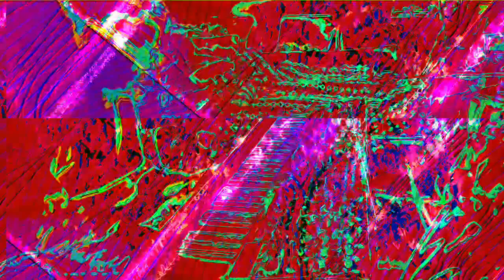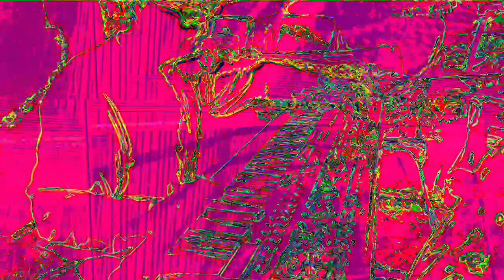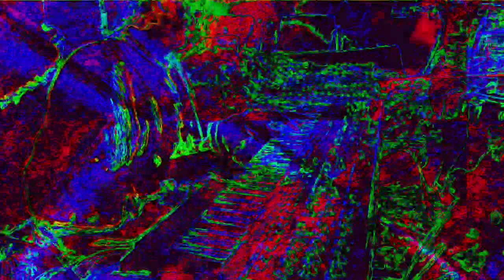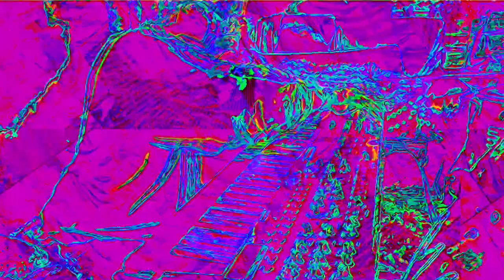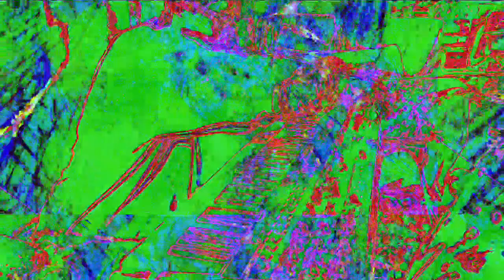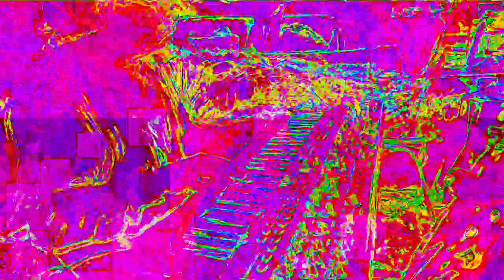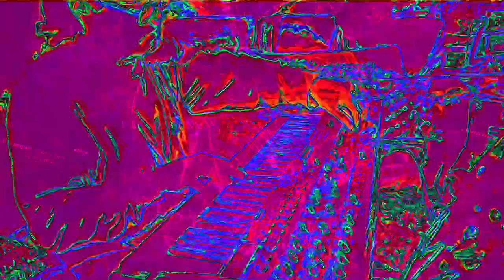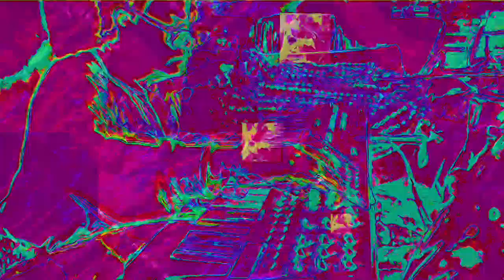Movie 22 11 26 19h47m27s the 12m12s video set of uploads *Photosensitivity Warning*